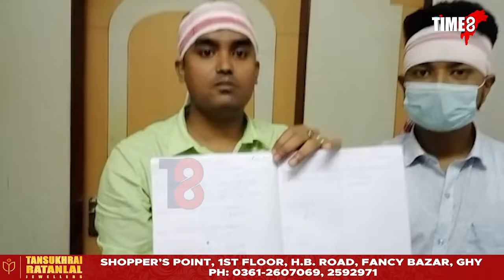OIL INDIA LIMITEDৰ কৰ্তৃপক্ষৰ হঠকাৰী সিদ্ধান্তৰ বিৰোধিতা বীৰ লাচিত সেনাৰ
OIL INDIA LIMITED ডিগবৈৰ পূৰ্বাঞ্চল সম্পদত কৰ্মৰত ৭জনকৈ থলুৱা লোকক বৰ্খাস্ত কৰ্তৃপক্ষৰ । OIL INDIA LIMITEDৰ কৰ্তৃপক্ষৰ এই হঠকাৰী সিদ্ধান্তৰ বিৰোধিতা বীৰ লাচিত সেনাৰ । আলোচনাৰ মাজতে অইলৰ কৰ্তৃপক্ষ-বীৰ লাচিত সেনাৰ বাকবিতণ্ডা ।